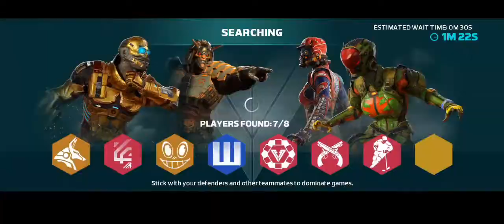MCVS: Modern Combat Versus: The “One” & Only GHOST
Ghost Lvl 50 OP Hunter ability